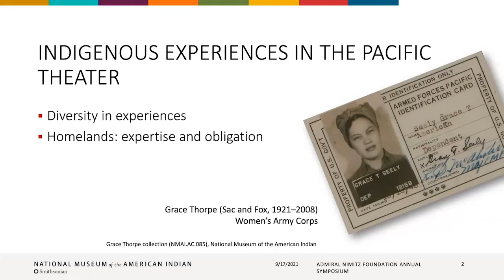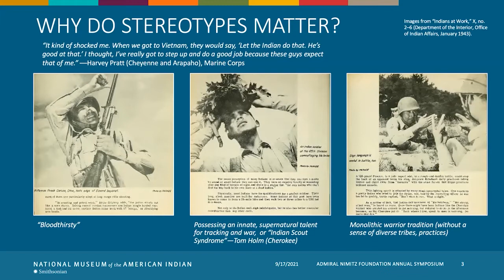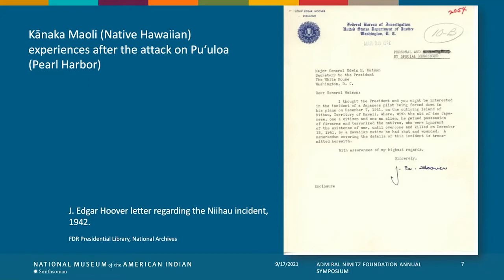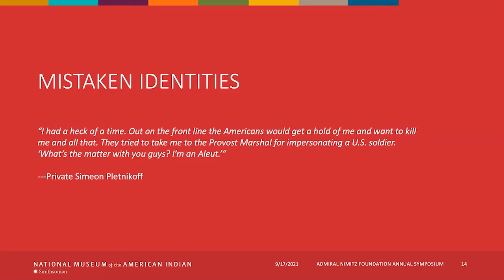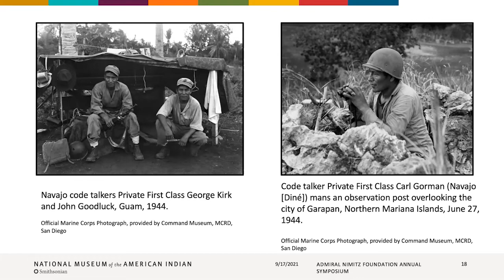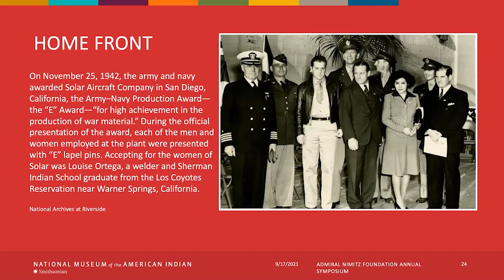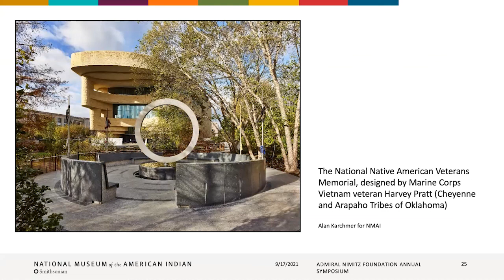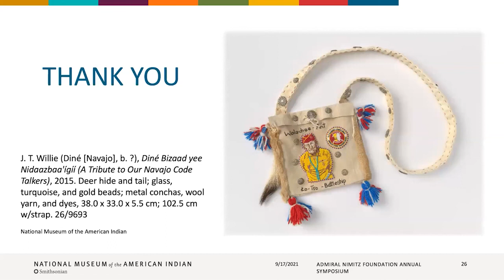Native Americans in the Pacific War with Alexandra Harris - Full Video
American Indians, Alaska Natives, and Native Hawaiians played significant and diverse roles in World War II, and the Pacific theater in particular. Alexander Harris highlights communications and intelligence (such as code talking), the Alaska Territorial Guard, Native Hawaiian responses to the attack on Pearl Harbor, as well as how the war impacted Native communities and cultures on the home front. This talk will also touch on the history of martial stereotypes regarding Native peoples and how these tropes have affected the experiences of Indigenous service members from WWII to the present. Originally titled: "Native Intelligence: American Indian, Alaska Native, and Native Hawaiian contributions to the Pacific War".
Biography:
Alexandra N. Harris is a senior editor and writer at the National Museum of the American Indian, where she has developed and edited scholarly books, exhibitions, strategic plans, and other communications since 2008. Her editorial projects have earned awards for excellence in research from the Secretary of the Smithsonian. Most recently, she co-authored and edited Why We Serve: Native Americans in the United States Armed Forces (2020). She is a graduate of the Smithsonian’s Emerging Leaders Development Program. Prior to 2008, she was a curator at the Barona Cultural Center and Museum, tribal museum of the Barona Band of Mission Indians in San Diego. She holds an MA in American Indian studies from the University of California at Los Angeles (2001).

This is a recording from the Admiral Nimitz Symposium 2021.